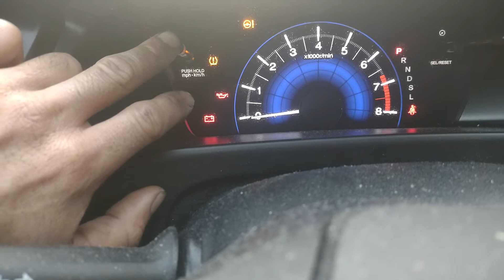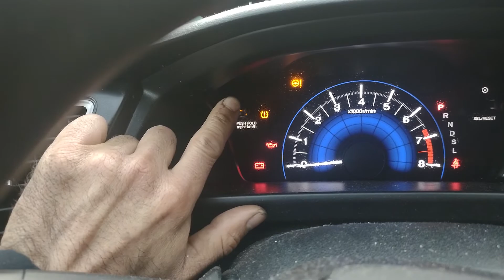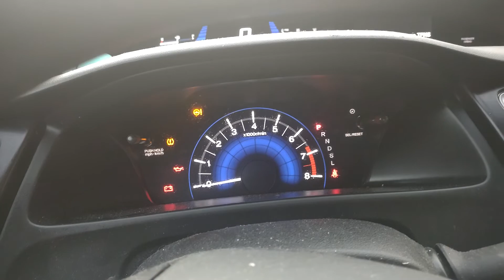2015 HONDA CIVIC COMO CAMBIAR DE KILÓMETROS A MILLA O DE MILLAS A KILÓMETROS.